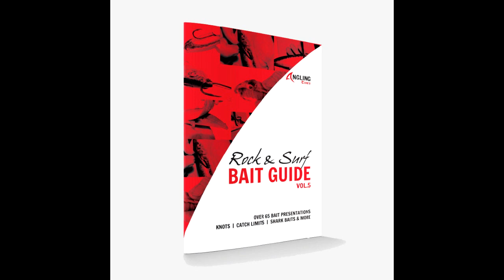Bait Guide DVD Trailer